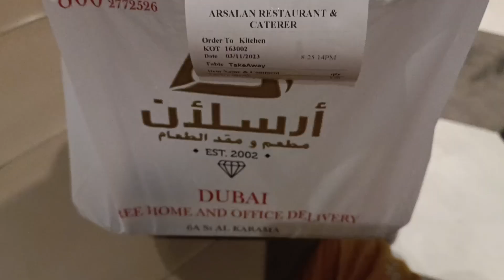weekend e bikel bela( jumerah beach,umm e suqurm perk) e katano kichukhon.